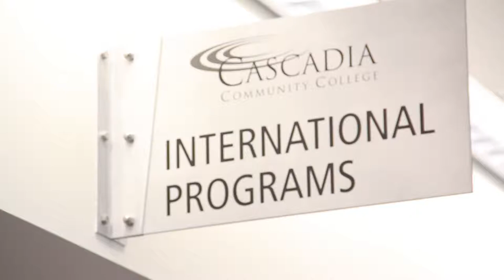A Cascadia student shares her experience of transferring to Cornell University